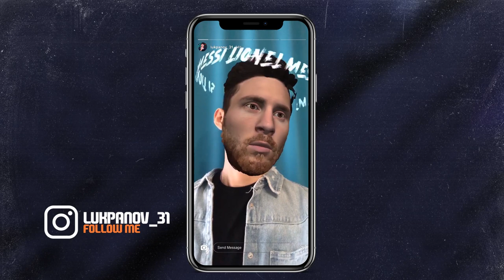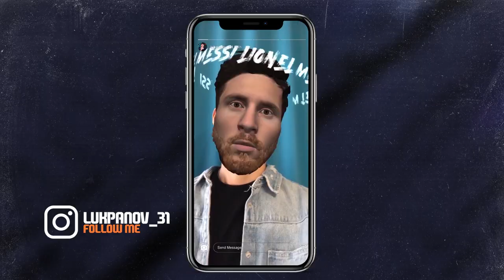FIFA 21 vs PES 2021 | GAMEPLAY IN THE SNOW